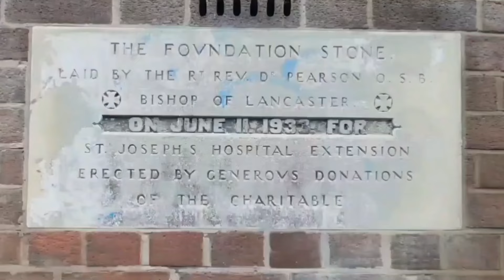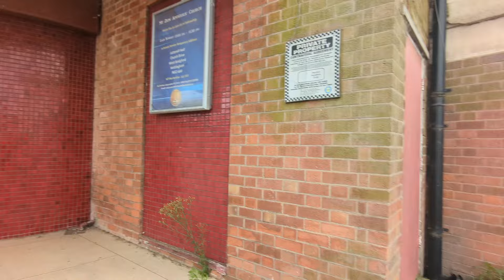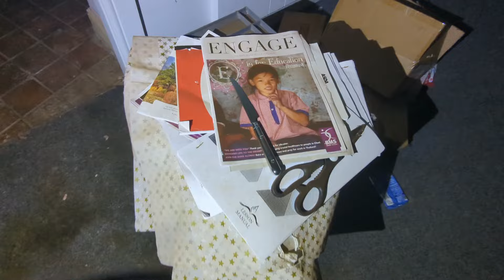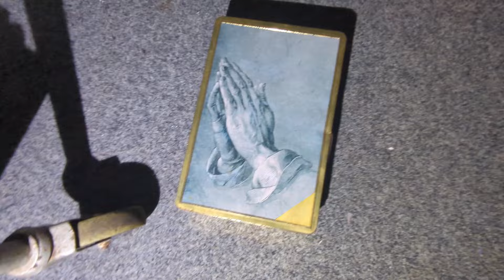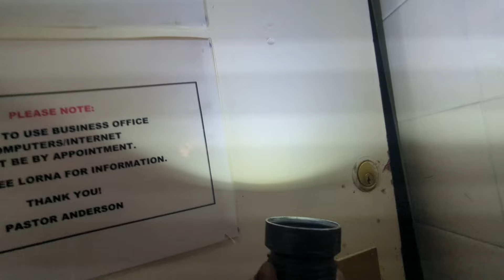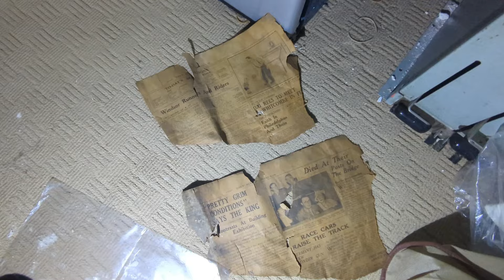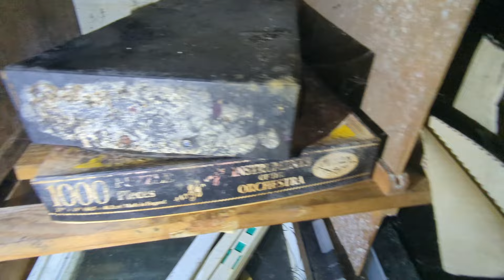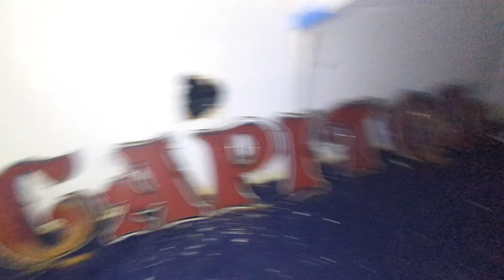We Found An Abandoned Mount Zion Apostolic Church & Former Capitol Cinema Nottinghamshire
IN THIS VIDEO WE TAKE YOU ON A EXPLORE OF THE
ABANDONED MOUNT ZION APOSTOLIC CHURCH FORMER CAPITOL CINEMA IN NOTTINGHAMSHIRE.

EXPLORING WITH ROTHERHAM URBEX AND DAN  ON THIS EXPLORE GO CHECK OUT THERE  PHOTOGRAPHY PAGES ON  FACEBOOK  AND GIVE THEM A FOLLOW AND A SUB ON YOUTUBE TOO.

ROTHERHAM URBEX

DAN

HISTORY

Designed by local Architect Reginald W G Cooper, The Capitol Cinema. Opened in 1936, and operated as a cinema for over five decades before Closure as a cinema: The cinema closed in 1996.

Then it was converted to a bingo hall and social club.

Later the building was purchased and served as the Mount Zion Millennium City Church.

In the inter-war period cinema-going became increasingly popular amongst the British public.

Entrepreneurs quickly set up local cinemas to cash in on this popularity.

Although cinema the industry in Britain was dominated by large players the business was such an attractive proposition that many independent operators set up with one or a small chain of cinemas to serve a local population or area.

The Capitol was one such cinema, designed by Reginald Cooper for the small Invincible Cinemas chain.

The more successful operators, such as Gaumont, Granada Theatres or Odeon, were able to quickly grow their business into a national circuit with a presence in most major towns and cities.

Yet it is the smaller regional cinemas, that demonstrate some of the most attractive cinema design; without the budget for promotion and marketing as the large cinema chains, the independent operators relied on their cinema's appearance as much as their marketing to draw in cinema-goers.

The Capitol Cinema occupies a narrow site in Nottinghamshire.

Like so many cinemas in the 1960s, the Capitol suffered a decline in business, as the increasing ownership of televisions ate into audience numbers.

The cinema continued in operation until May 1968 when Invincible Cinemas Limited were voluntarily wound up (so not invincible, after all), as recorded in the London Gazette.

The cinema subsequently became The Captiol Bingo and Social Club, and during that time it received listed status from English Heritage.

It closed as bingo hall in 2004 and today operates as a church.

The building was awarded Grade-II listed status on 30 November 1995.